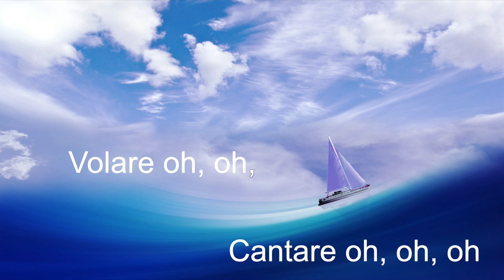Bandoneón Plays "Volare"...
THE BANDONEON PLAYS FAMOUS SONGS
Arrangements for bandoneón and symphony orchestra by Roberto Passarella

NEL BLU DIPINTO DI BLU* (D. Modugno)
THE GODFATHER* (N. Rota)
SWEET DREAMS** (A. Lennox/D. Stewart)
ONLY GOD KNOWS** (B. Wilson)
YESTERDAY* (J. Lennon/P. McCartney)
YOU MAKE ME FEEL BRAND NEW* (L. Creed/T. Bell)
SAVE A PRAYER** (Duran Duran)

*Héctor Ulises Passarella, bandoneón
**Roberto Passarella, bandoneón
Mastering Engineer Roberto Passarella